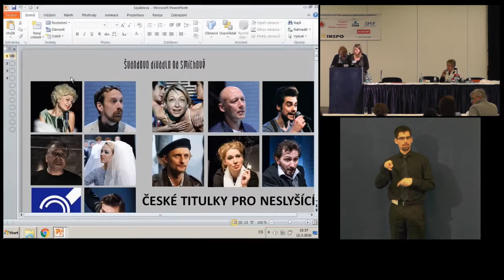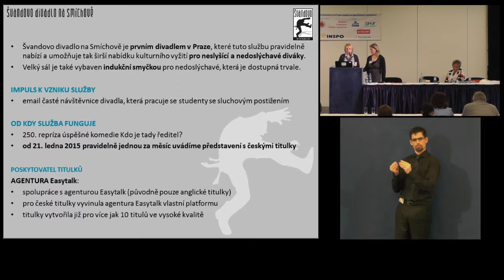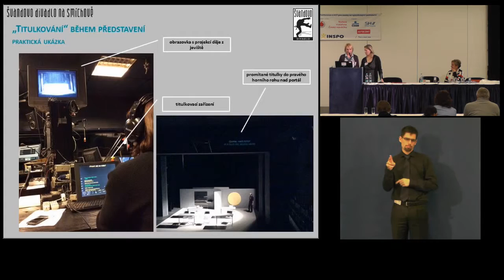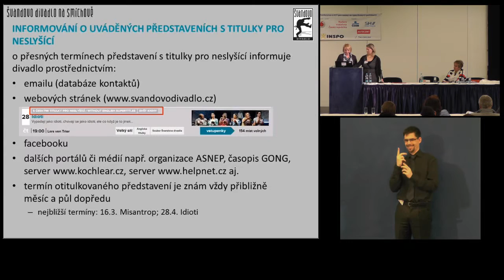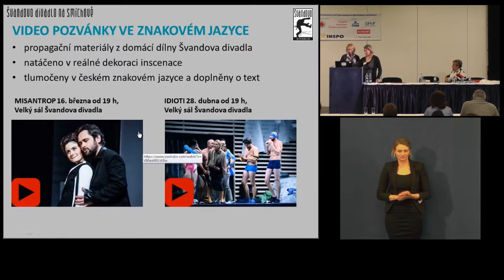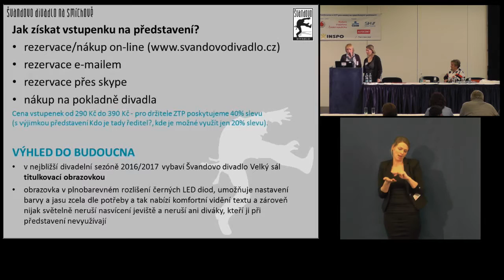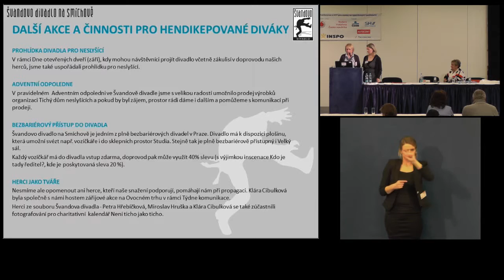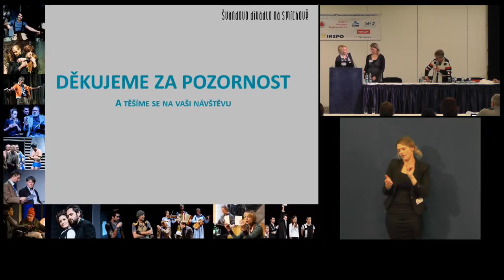Eva Šojdelová, Švandovo divadlo: Divadelní představení s titulky pro neslyšící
Švandovo divadlo na Smíchově je prvním divadlem v Praze, které tuto službu pravidelně nabízí a umožňuje tak širší nabídku kulturního vyžití pro neslyšící a nedoslýchavé diváky. Velký sál je také vybaven indukční smyčkou pro nedoslýchavé, která je dostupná trvale.